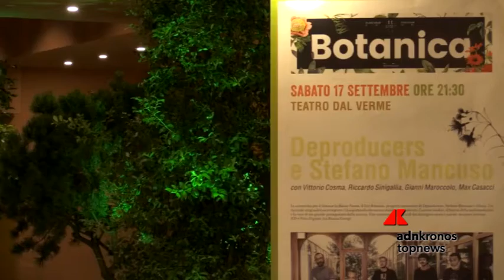Svelati i sentimenti delle piante, a Milano lo spettacolo sensoriale per indagarne i segre...